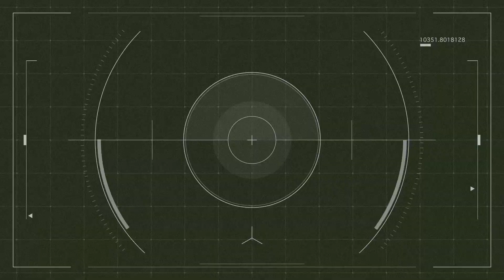Teaser netznacht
Und auch Trailer schneiden gehört zum Geschäft ;-)

Diese Woche treffen sich in Berlin zehntausend Besucher auf der re:publica 2018. Die Netzkonferenz befasst sich mit den aktuellen Themen in der digitalenGesellschaft und findet in diesem Jahr unter dem Motto „POP“ statt. phoenix-Redakteur Ruben Frangenberg ist in Berlin unterwegs und berichtet für die phoenix netznacht: Dokumentationen zum Thema und ein Blick hinter die Kulissen der digitalen Gesellschaft.